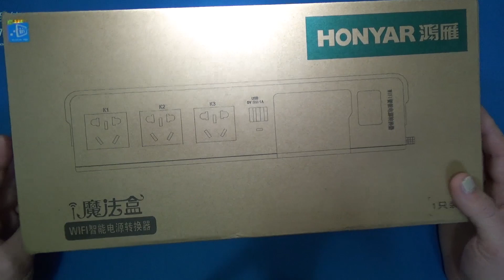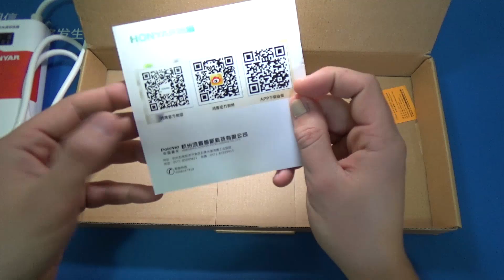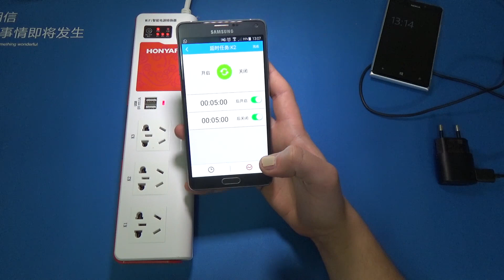BroadLink HONYAR Smart Home: Обзор - Умная Переноска Banggood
Следующий гаджет для умного дома который я хотел вам показать это умная переноска BroadLink Honyar. Сама переноска имеет интересный дизайн ну и качество сборки вполне хорошее. Главная фишка Broadlink Honyar это управление через Wifi, таким образом даже находясь далеко от дома мы имеет контроль над переноской. Каждый порт управляется отдельно, также есть возможность установки таймера или включению по наступлению темноты, ведь у этой переноски есть сенсор освещённости. Стоит отметить что переноска идёт с Китайской вилкой но магазин не забыл положить в посылку адаптер для наших розеток.